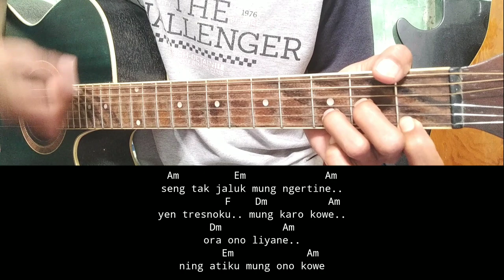( Kunci Gitar ) Sawangen - Farel Prayoga // Tutorial Gitar Pemula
Halo sobat kali ini ada lagu terbaru farel Prayoga sawangen,

Lirik sawangen

Title : sawangen
Artis : farel Prayoga feat lutfiana dewi
Song writer : Ali px
Original song :